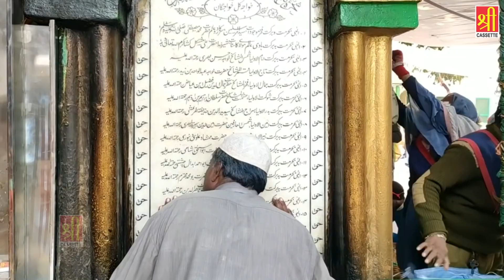Khwaja Mere Sath Hai | ख्वाजा गरीब नवाज़ की क़व्वाली | Chota Chand Qadri | Ajmer Sharif Dargah Qawwali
► Album - Aaka Le Lo Salam
► Song -   Khwaja Mere Sath Hai
► Singer - Chhota Chand Qadri
► Lyrics -   Shahid Salam Sabri
➤ Label - Vianet Media
➤ Sub Label -  Shree Cassettes
7895-ISL_VNM
725-TISL-7895